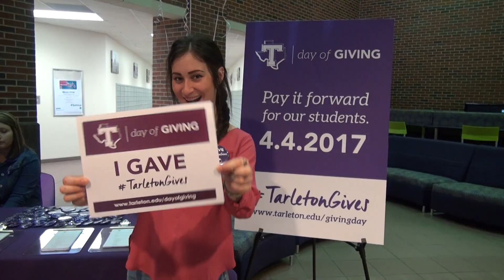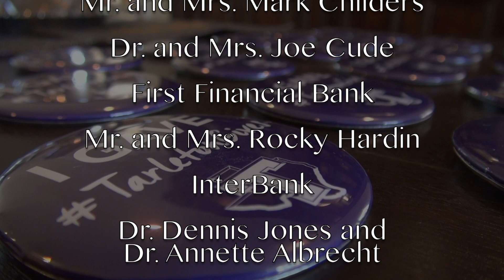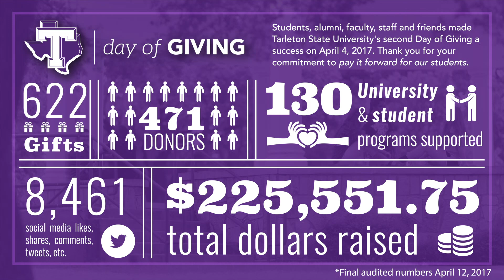Thank You Donors! Day of Giving 2017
On April 4, 2017, students, parents, faculty, staff, alumni, friends and businesses from all over the world united to pay it forward for our students.